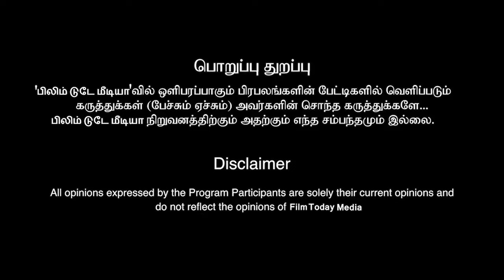ரஜினியை பற்றி அவதூறு பேச்சு!'கூலி' படத்திலிருந்து தூக்கிய டைரக்டர்!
ரஜினியை பற்றி அவதூறு பேச்சு!'கூலி' படத்திலிருந்து தூக்கிய டைரக்டர்! rajinikanth logeshkanagaraj filmtodaymedia @filmtodaymedia